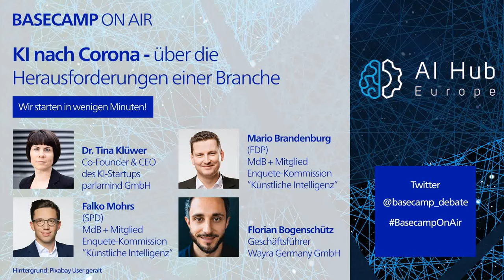Schaffen wir das? KI nach Corona – Die Herausforderungen einer Branche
Die Corona-Pandemie stellt uns gesellschaftlich und wirtschaftlich vor ungeahnte Herausforderungen. Die ökonomischen Folgen für Deutschland und Europa sind derzeit noch nicht in vollem Umfang abzuschätzen. Über eines sind sich fast alle Expertinnen und Experten jedoch einig: Die Digitalisierung wird weiteren Rückenwind erhalten. Dazu können vor allem Künstliche Intelligenz und Machine Learning maßgeblich beitragen, etwa mit neuen Wirtschaftsmodellen, z. B. im Einzelhandel,  mit optimierten Verknüpfungen von Lieferketten, sowie mit Anwendungen in den Bereichen Healthcare und Automotive.

Gäste:
Florian Bogenschütz, Geschäftsführer von Wayra Deutschland
Dr. Tina Klüwer, Gründerin des KI-Start-ups parlamind und Mitglied im Vorstand des KI-Bundesverbands
Mario Brandenburg, MdB und Mitglied Enquete-Kommission "Künstliche Intelligenz"
Falko Mohrs, MdB und Mitglied Enquete-Kommission "Künstliche Intelligenz"
Moderation: Daniel Abbou